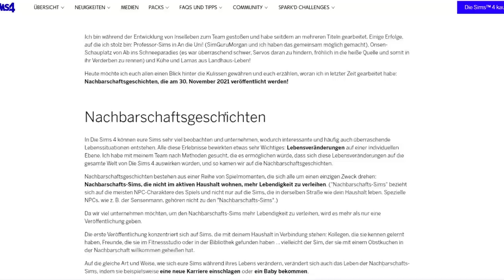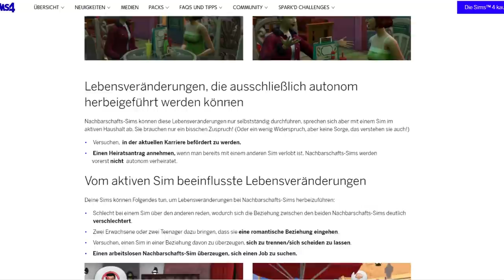UPDATE mit lebendiger Nachbarschaft, neuen Bestreben & Objekten! | Short-News | sims-blog.de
Es gibt viele neue Inhalte für Die Sims 4: lebendigere Nachbarschaften, neue Bestreben, neue Objekte, aktualisierte NPC-Sims und vieles mehr!